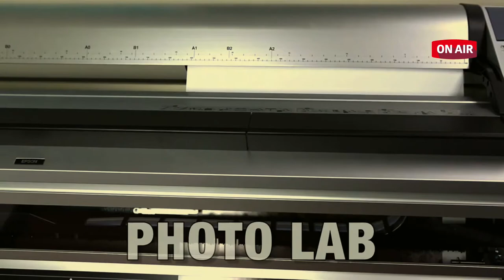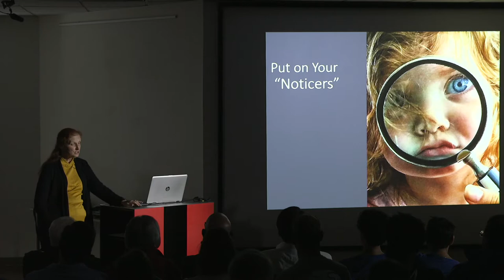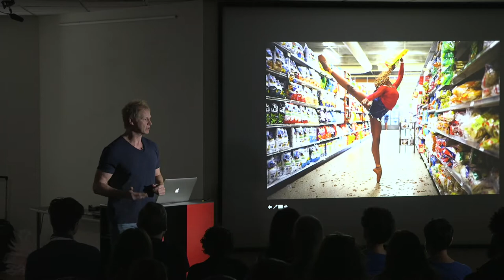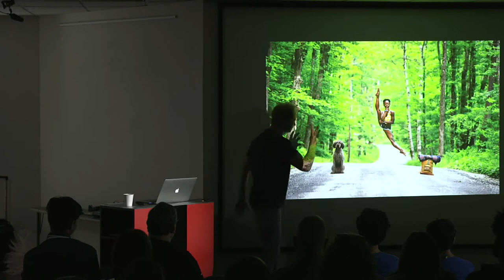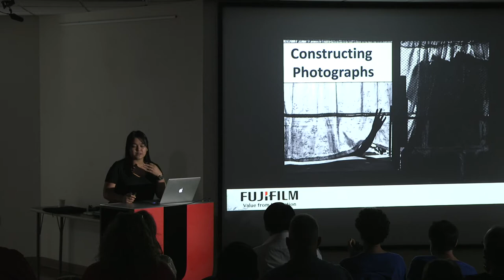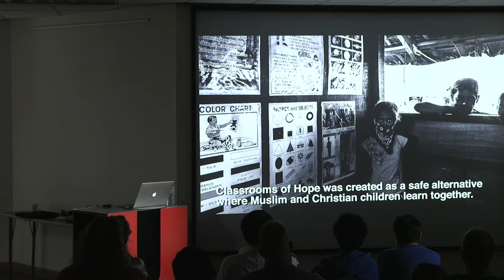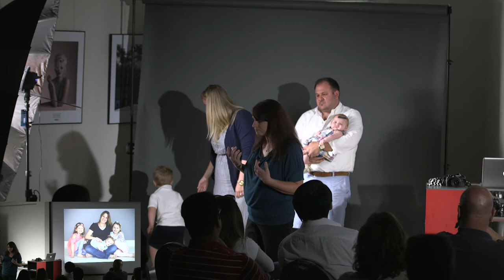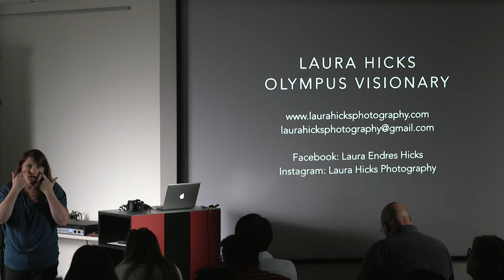Unique Photo Expo 2018 - Sunday June 10, 2018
Thanks for joining our 2018 Photo Expo.  Sunday's schedule is listed below:

10:30am - 12:00pm - Creative Macro Photography with Jamie Davidson (AIP)

12:20pm - 1:50pm - The Art of Viral Photography with Jordan Matter

2:10pm - 3:40pm - Capturing Decisive Moments on the street with Xyza Bacani (Fujifilm)

3:40pm - 5:00pm - Creating Beautiful Family Portraits with Laura Hicks (Olympus)